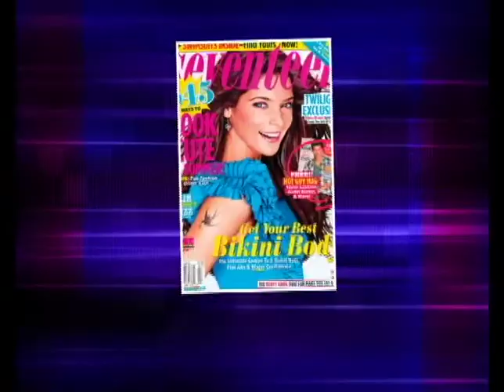IMTA : Success Stories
IMTA
IMTA Models
Success stories from people who launched their careers in show business at IMTA.